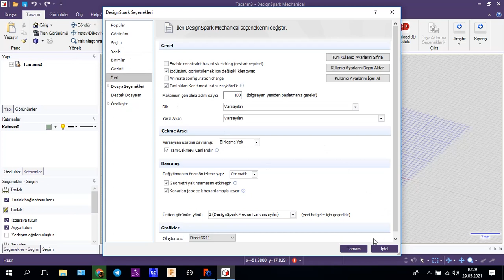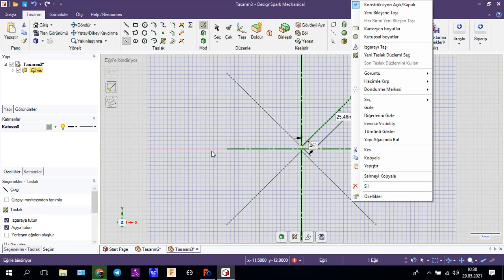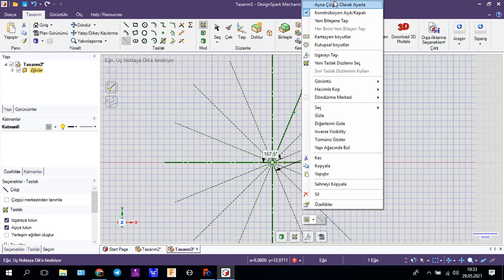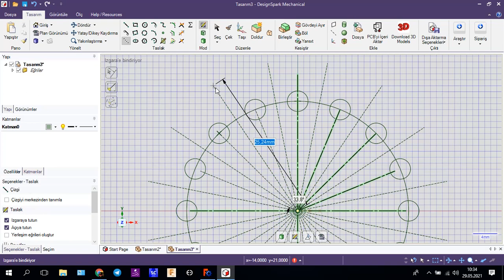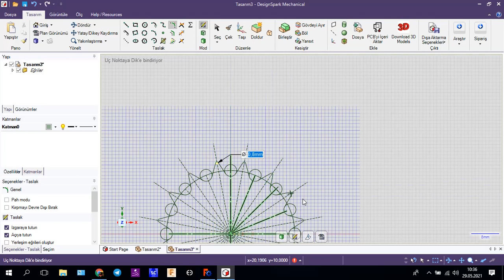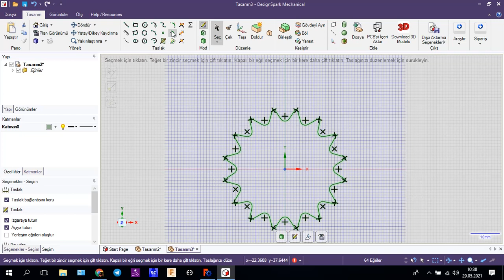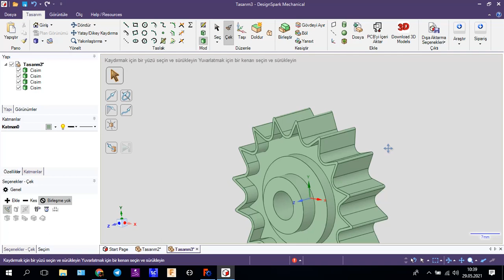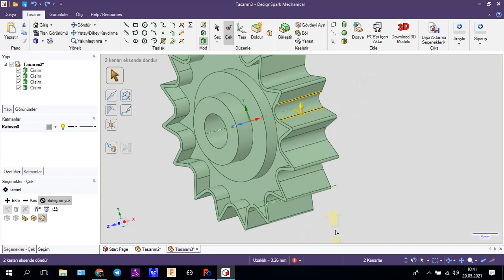DesignSpark ile Dişli Modelleme